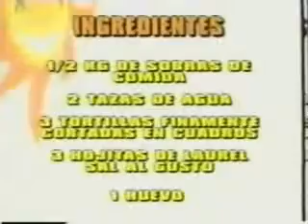Receta de Comida Para sus Maridos xD (GULAGE MISTEKO)